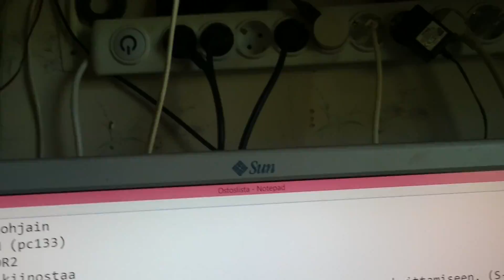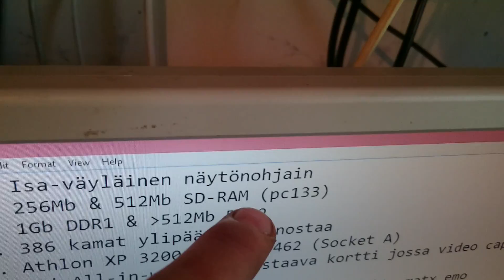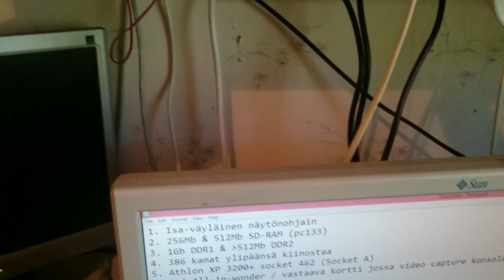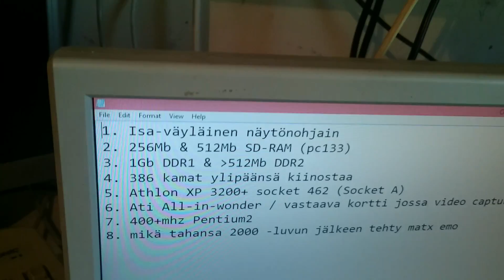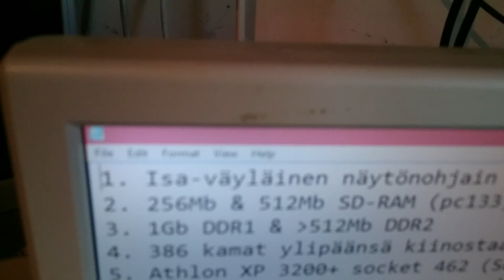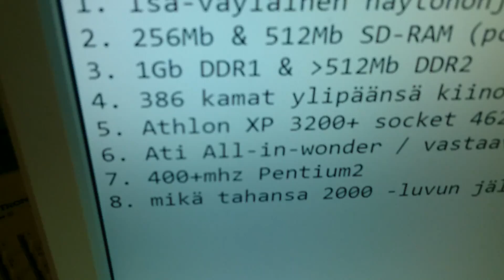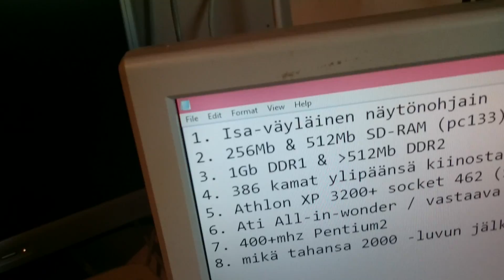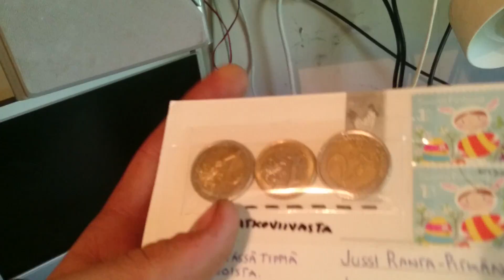Vaikuta tietokone videoihini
Muunna vanhat pcromusi laatuvideoiksi jo tänään!